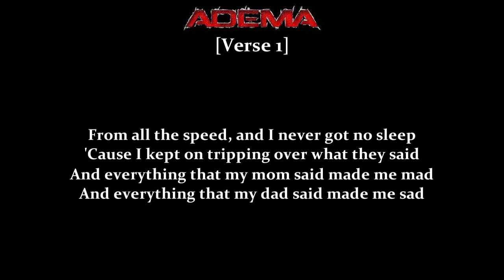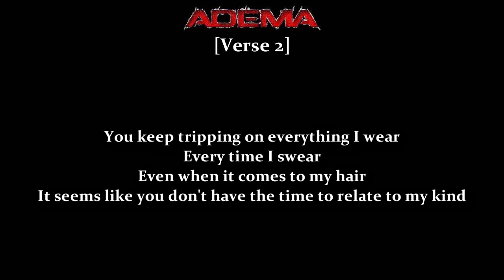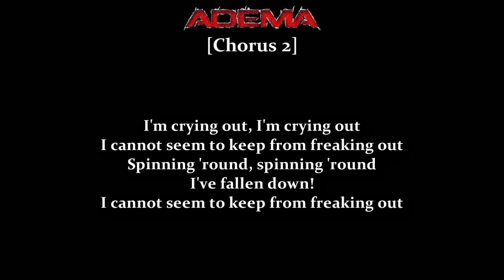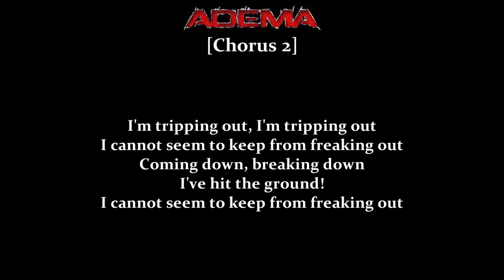Adema - Freaking Out (Chris Vrenna Remix)[Lyrics]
Album: Insomniac's Dream EP 2002
Genre: Nu Metal/Remix
Track: 04

Written by: Adema & Bill Appleberry
Produced & engineered by: Tobias Miller & Bill Appleberry
Remix & additional production by: Chris Vrenna
Mixed by: Chris Vrenna & Rich Mouser